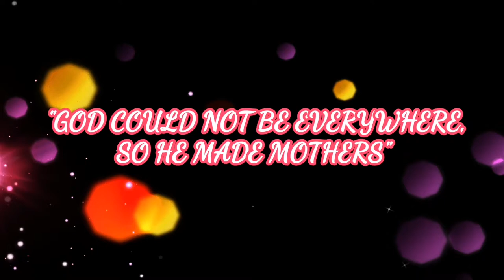CHARCOAL DRAWING, Elai's Mother | NOKI'S ART | SPEED ART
CHARCOAL DRAWING